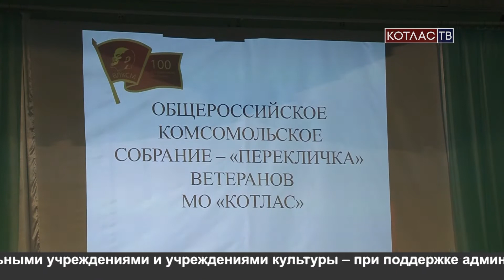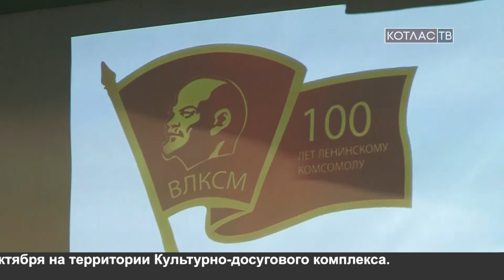25 04 Комсомольское собрание в ДК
: В 2018 году исполнится 100 лет со дня образования Всесоюзного Ленинского Коммунистического Союза Молодежи. В преддверии этого события, в городском ДК прошло Общероссийское Комсомольское собрание ветеранов, на котором был утвержден, проект плана по подготовке и проведению на территории нашего города мероприятий, посвященных 100-летней дате ВЛКСМ.